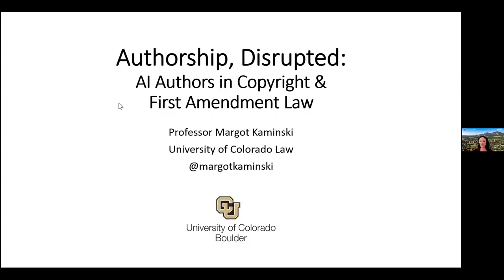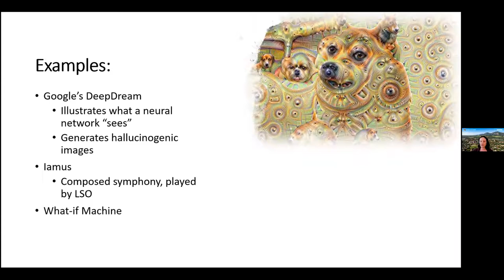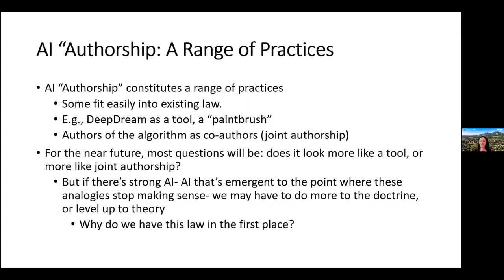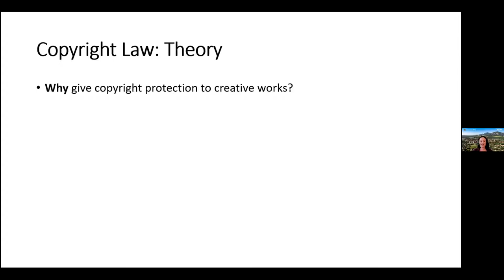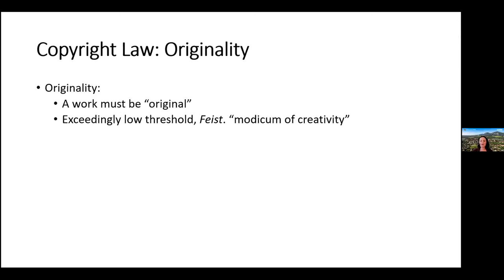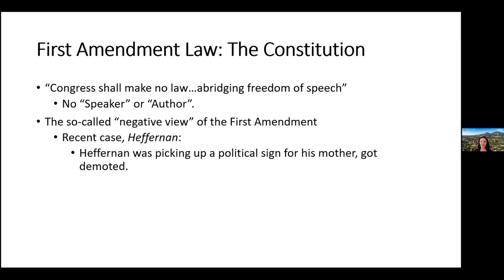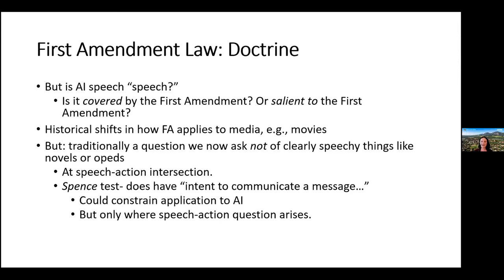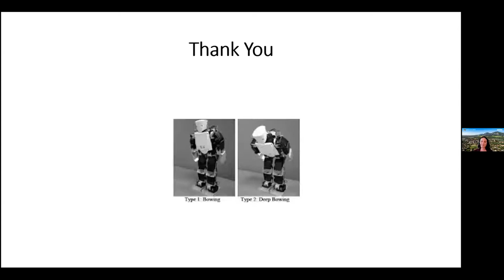Artificial Intelligence & Law Colloquium: Margot Kaminski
University of Colorado Law Associate Professor of Law Margot Kaminski presents on her article “Authorship Disrupted: AI Authors in Copyright and First Amendment Law” at this installment of UCI Law's 2021 Artificial Intelligence & Law Colloquium on April 12, 2021. Introduction provided by UCI Law Chancellor's Professor of Law Dan Burk. Comments by Clinical Professor of Law Jack Lerner.

Abstract
Technology is often characterized as an outside force, with essential qualities, acting on the law. But the law, through both doctrine and theory, constructs the meaning of the technology it encounters. A particular feature of a particular technology disrupts the law only because the law has been structured in a way that makes that feature relevant. The law, in other words, plays a significant role in shaping its own disruption. This Essay is a study of how a particular technology, artificial intelligence, is framed by both copyright law and the First Amendment. How the algorithmic author is framed by these two areas illustrates the importance of legal context and legal construction to the disruption story.

About the Colloquium
Machine learning and automated decision-making technologies (colloquially dubbed "artificial intelligence" or "AI") are an increasingly integral feature of social systems. These technologies raise novel legal questions regarding oversight, individual rights, liability and justice. The UCI Law Colloquium on AI & Law brings to campus leading thinkers engaged with these issues.